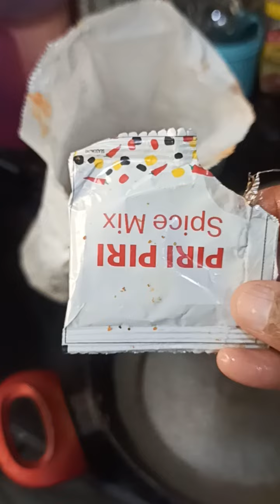McDonald's piripiri shakeshakebag youtubeshorts ytshorts frenchfries